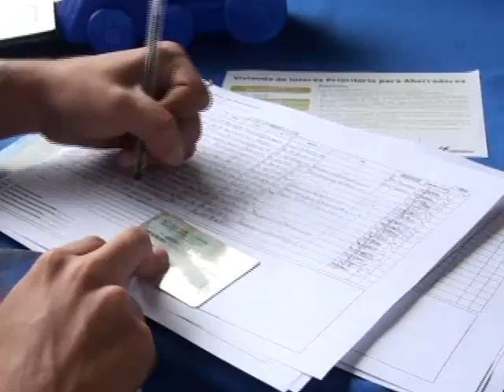Bellanitas ahorradores podrán postularse a vivienda de interés prioritario